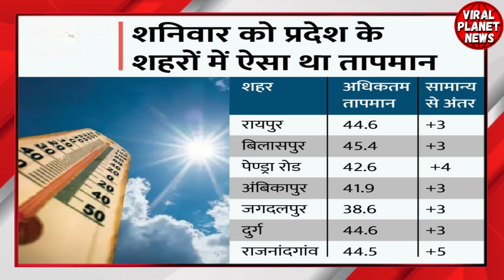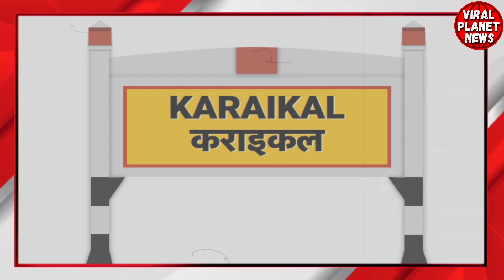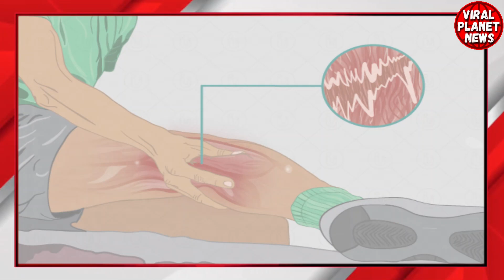5 STATES BREAK HEAT WAVE RECORD | HEAT WAVE IN INDIA | INDIA NEWS | HIGHEST TEMPERATURE NEW RECORD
The Meteorological Department has issued a warning that hot winds would blow in various districts of Rajasthan, Punjab, Haryana, and Uttar Pradesh between May 17 and May 21.